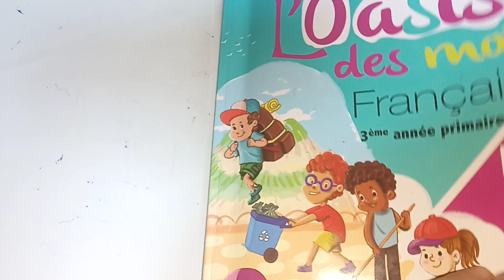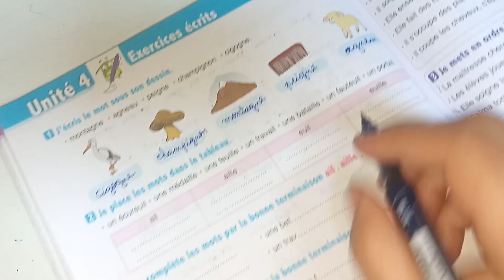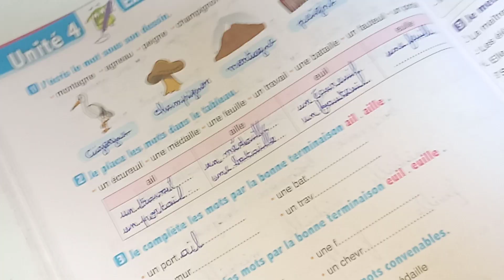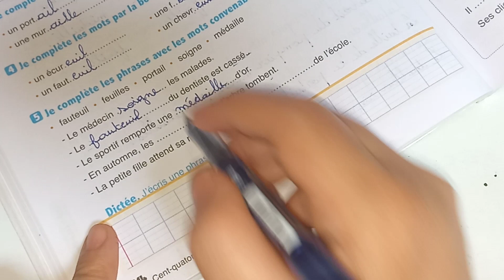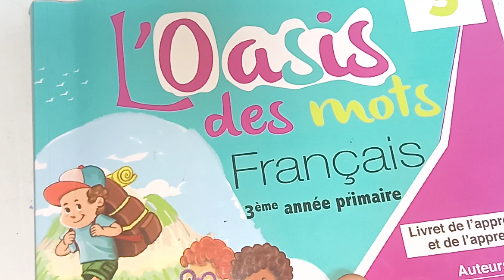l'oasis des mots français 3 ème AEP page:114/exercices écrits